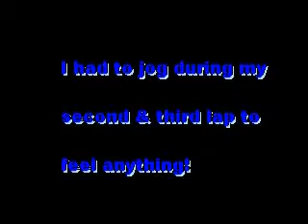Morning Workout. My Paradise Island attempt!